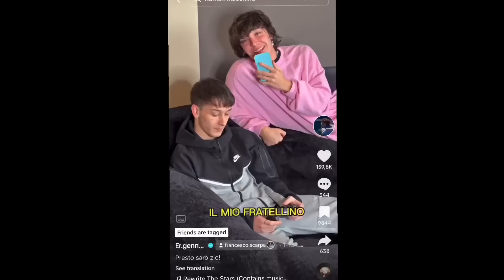REAGISCO AI RAGAZZI PIU BELLI DEL MONDO DAVANTI AL MIO FIDANZATO😂😱